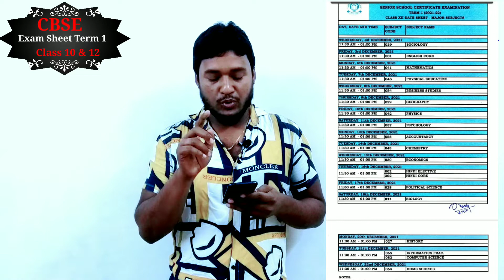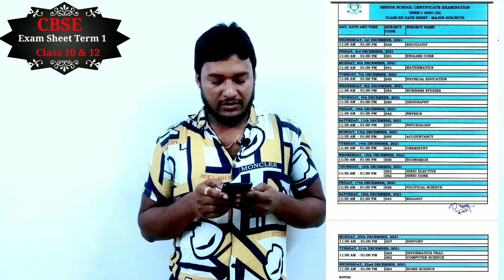cbse term 1 date sheet 2021-22 class 12|cbse class 10 date sheet 2021-22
cbse term 1 date sheet|cbse date sheet 2021|cbse class 10 date sheet 2021-22|cbse letest news

তোমার ধীরে ধীরে আরো প্রতিটি সাবজেক্ট পেতে থাকবে ৷ প্রত্যহ সকাল ১০টায় অন লাইনে ক্লাস শুরু হয় এবং সাথে সাথে একটি ভিডিও আপলোডও পেয়ে যাবে  ৷ সঠিক সময়ে দেখতে থাকো ৷ যেহেতু অনেক ক্লাসকে আমার মেইনটেইন করতে হয় তাই সব দিন হয়ত তোমাদের ক্লাস নেওয়া সম্ভব নয় , তাই নিজ নিজ ক্লাসের তথ্য পেতে প্রতিদিন আপডেট থেকো ৷ পারলে নিজেদের বিভাগীয় Playlist দেখে নিও --

Madhyamik English Suggestion tips &tricks 2022 part 1

Madhyamik English Suggestion tips &tricks 2022 part2

উপপাদ্য সংক্রান্ত প্রথম রুলস